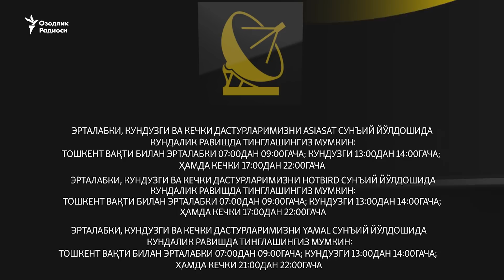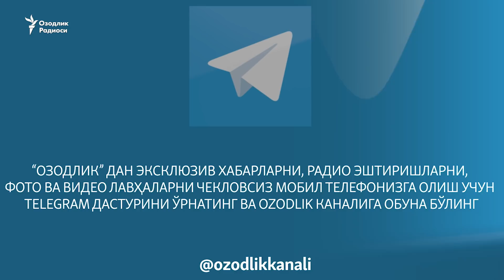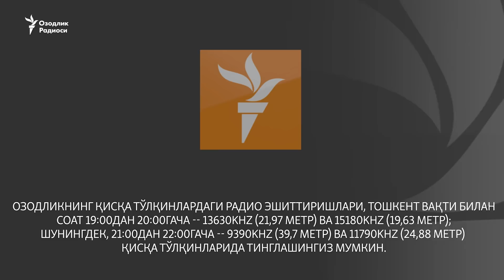Бекор бўлган 10 долларлик чеклов, гўнг тадбири, атом электр станцияси ҳамда ишидчи ўзбеклар